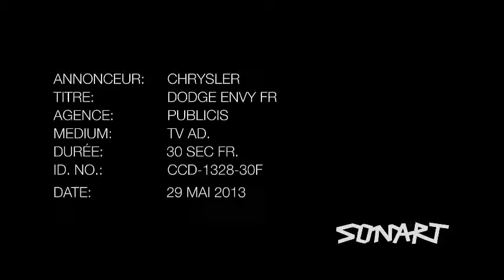Dodge Dart publicité - San Francisco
Évadez-vous grâce à votre Dodge Dart!